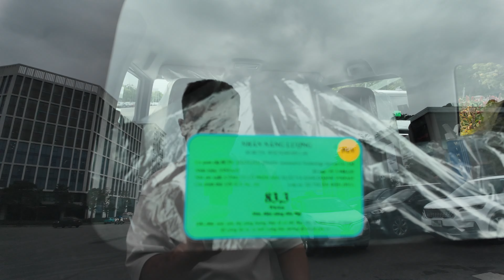NHẬN VINFAST VF3 / Cảm Xúc Của Cả Gia Đình / Đánh Giá Sơ Bộ Về VF3 Của Mình / phuongnguyencre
Nhận được VF3 hôm nay rất nhiều cảm xúc với mình và gia đình. Mặc dù là chiếc xe thứ N của mình nhưng lần này nhận VF3 mang cảm giác rất lạ. Đặc biệt chiếc xe này dành tặng cho vợ mình. Rất rất vui mọi người ạ =)))